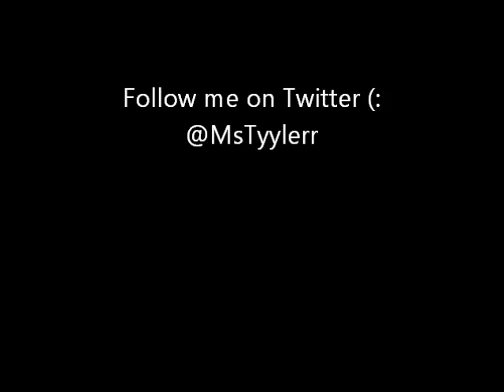San Francisco Haul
Have a peaceful day! (: